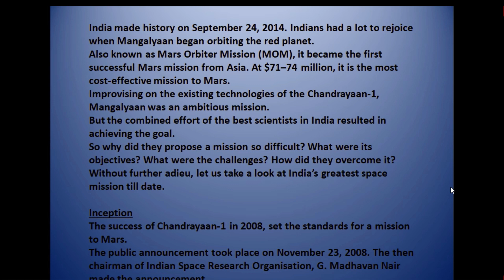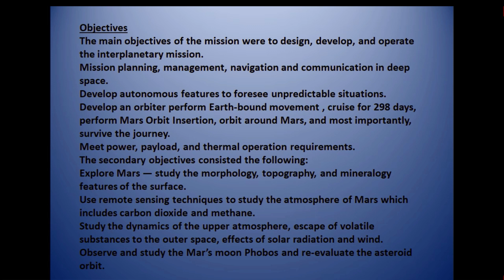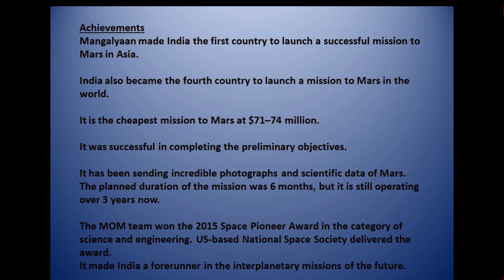SSB_LECTURETTE_IMPORTANT_TOPIC: Mangalyaan-India's space journey to Mars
Mangalyaan not only accomplished India's incredible victory in space but also  confirmed it's rising supremacy in space navigation. As youth of this country, one must take pride in achievement of our scientists and adore them for their success.

As it’s still dream of  millions to get into the defense forces, it’s a small effort from my side to let aspirants realize  their dreams of uniform.
Being a recommended candidate , I feel it’s my duty to help others by providing them insights about SSB process.For students recently passed from Class 12th, preparing for NDA , CDS and other defense entries(AFCAT/TECH/NON -TECH), I would like to share my experience with them. As it’s said, entry to our military forces , takes a lot of efforts , commitment and consistency .Apart from that, proper guidance can make the road a lot easier. In these videos , you will find all the  relevant details like How to approach  PPDT, Story narration, Group Task ,  OLQs, Group races, Group Planning Exercise , Individual obstacles, SRT , WAT , TAT and other stages of SSB.For Different stages, we need to follow different strategies , for Individual Testing , we need to adopt different methodology and for Groups , we need to follow other methodology .What I have learned from my experience is One needs to be determined enough to get this job in million , also positive outlook can help them take rejections in a progressive way. PPDT, SRT, WAT,TAT are the tests that check your instant response mechanism whereas Tasks that involve group are done by collaborative dedication , helping each other in need and not letting the team down.
Coming to OLQs – Effective intelligence, Reasoning ability , Power of expression, Self confidence , Determination, Organizing ability , Initiative, Courage, Cooperation,
Sense of responsibility, Stamina, Group influencing ability, Liveliness, Social Adaptibility, Speed of Decision making, Honesty , Sense of duty  and Preplanning are amongst them.Candidates should inculcate these characteristics right from the day they make up their minds for Forces. It  will come with time, by practicing , by taking challenges , exposing yourself with problems and learning out from them . Without problems there is no learning , without hindrance , there is no development .Every problem in itself is a learning curve,  Often screened out candidates take rejection at heart , rather one should analys where was the lacking , how can it be improved ?
What changes can undone the problem and how many and where the changes are required ? It's the job of Pride , of Tricolor, for our Great Nation and it's people.